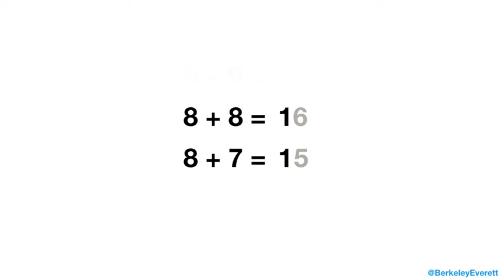Doubles Minus 1